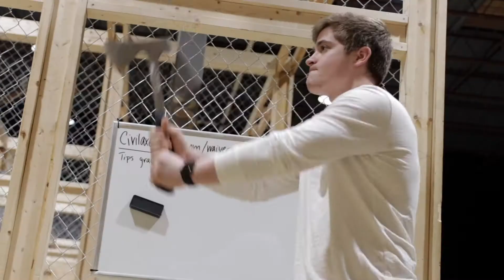Civil Axe Throwing • Ybor City